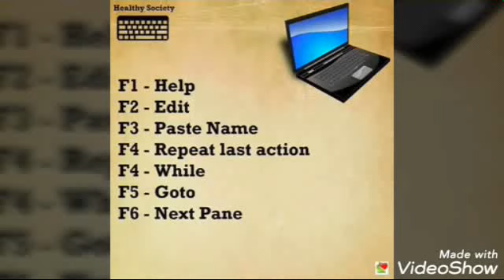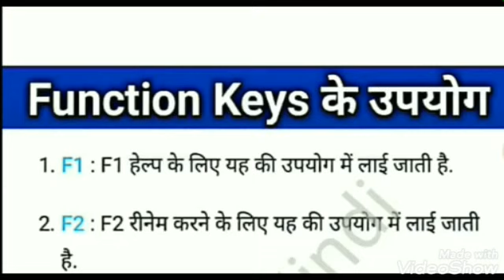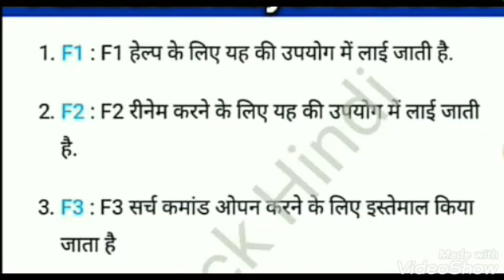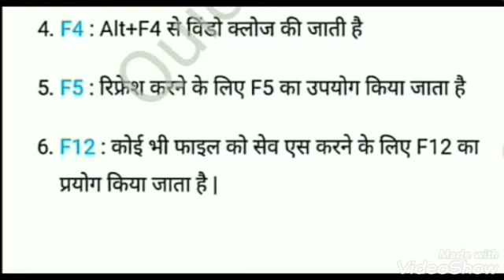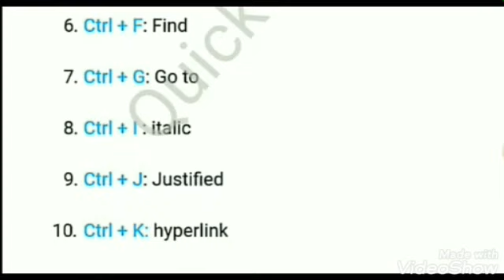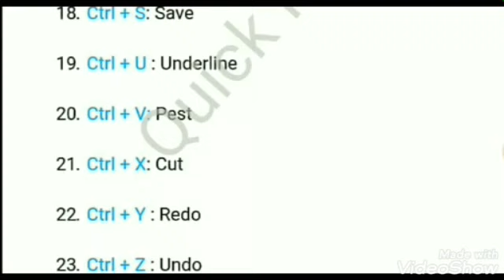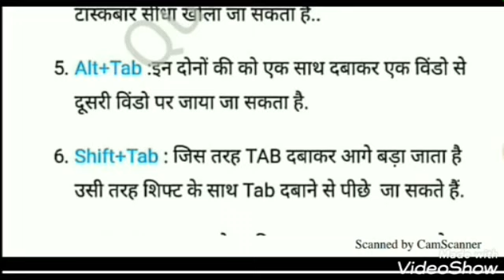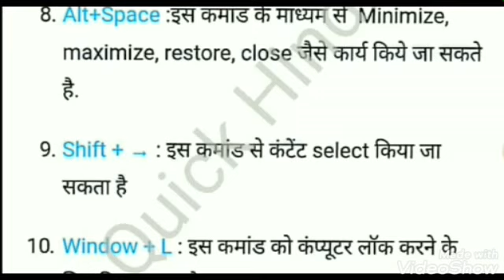Computer shortcut keys | shortcut keys of computer for ccc, ibps po sk Computer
computert short cut key

skcomputerpukhrayanbewafa ko yaad karke aaj bhi dil rota hai
 || new ||
बेवफा को याद करके आज भी दिल रोता
dard bhara songs
sad songs
most papular song